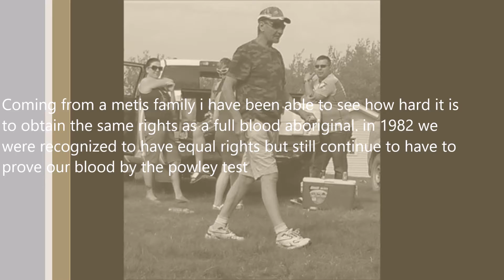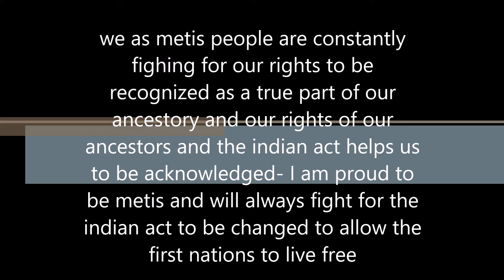metis movie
assignment 2.4